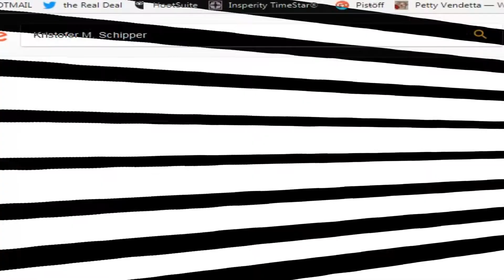Immortal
Kristofer M. Schipper talks about the Tao